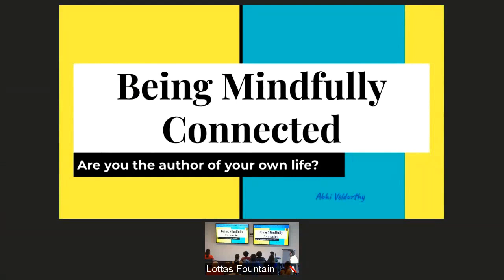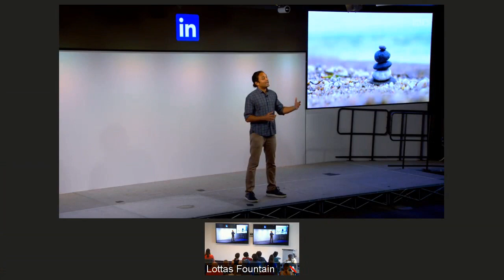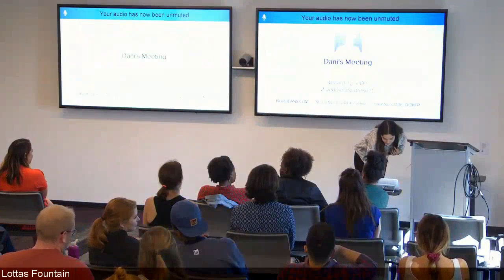Being Mindfully Connected 8/16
My talk at LinkedIn for the Relationships InDay